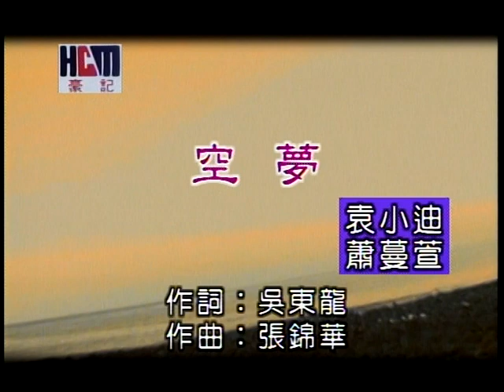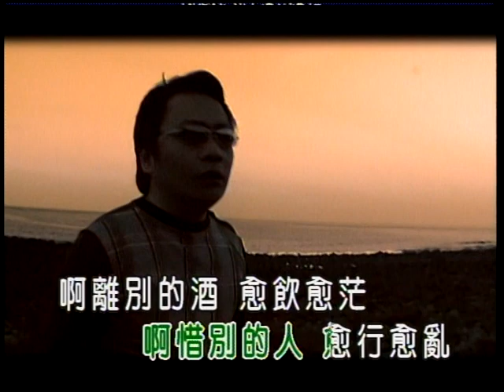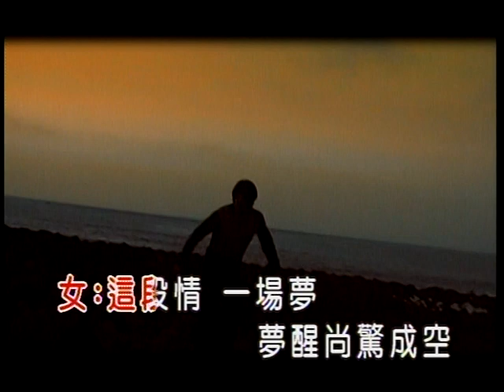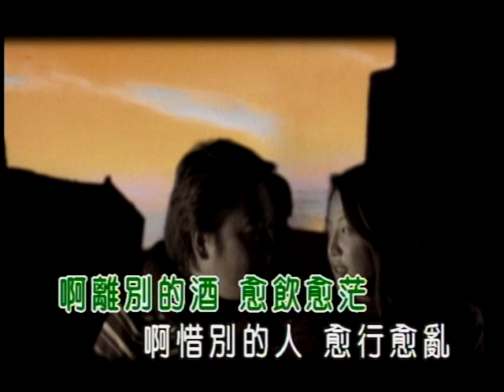袁小迪vs蕭蔓萱-空夢(官方KTV版)